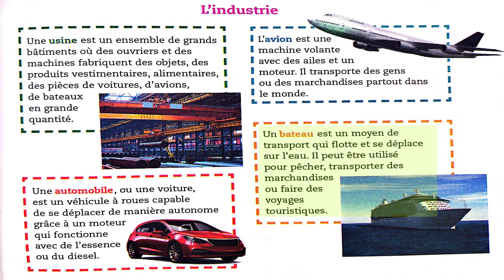L'industrie, lecture 4 unité 4 page 127, Mes apprentissages 4 page 127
L'industrie page 127
Lecture 4 unité 4 page 127
Mes apprentissages 4 page 127